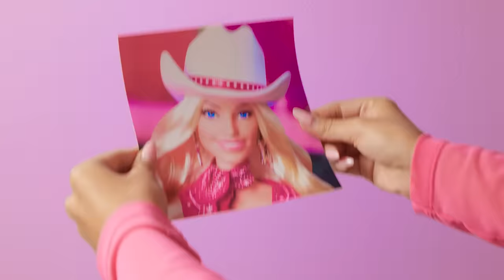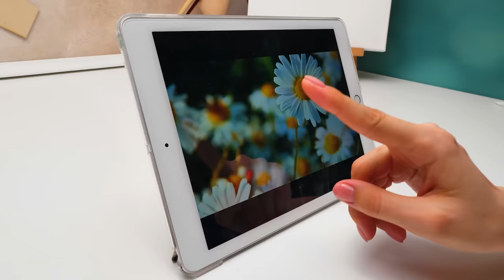MOST UNIQUE Art Techniques: Wet Tissue to Cotton Bud Flowers 🎨✨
Hey there, friends! Guess what? It's Barbie's birthday, and boy, oh boy, the excitement is off the charts! Our buddies Sam and Sue are on a super top-secret mission to surprise everyone with a gift that's totally out of this world. But here's the thing, folks: everyone else is bringing the same old boring portrait gifts, and that's just not our jam. Who needs ordinary when you can dive headfirst into a mind-blowing world of artistry that'll leave Barbie absolutely gobsmacked? 🎂🎨✨

So, here's the deal: our adventure starts with this totally mesmerizing paper art technique that creates the most jaw-dropping scenic paintings using just paper. But hold on tight, because that's not all! We've got not one, not two, but three other totally unconventional methods up our sleeves. We're talking about mind-blowing wet tissue wonders, mind-bending 3D art, and the most delicate cotton bud flowers you've ever seen. Trust us, these mind-blowing results will blow your creative minds wide open! 🪄🌼

Are you ready to be a part of this absolutely epic art extravaganza? Well then, buckle up and join us on this wild ride as we unveil these absolutely spectacular techniques. And guess what? We'll be right there by your side, guiding you every step of the way so you can totally wow your friends with your newfound skills! Oh, and don't forget to hit that subscribe button, because our channel is bursting at the seams with exciting crafts and epic adventures just waiting for you to dive right in!

Title: Cuckoo